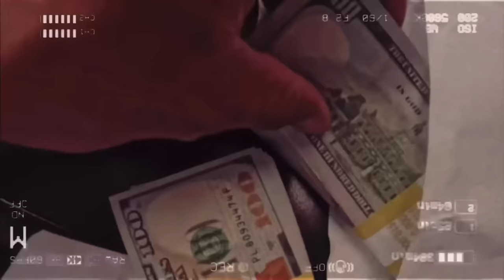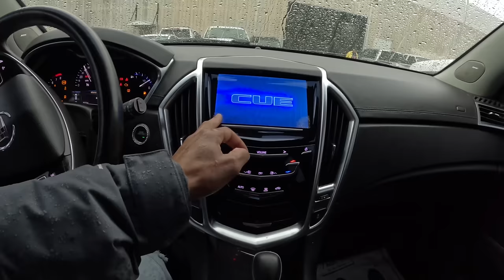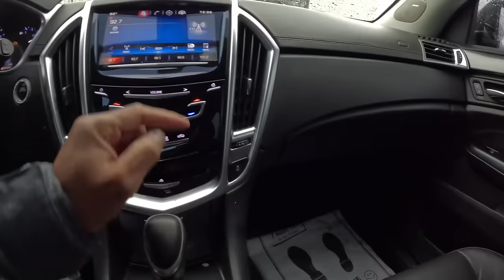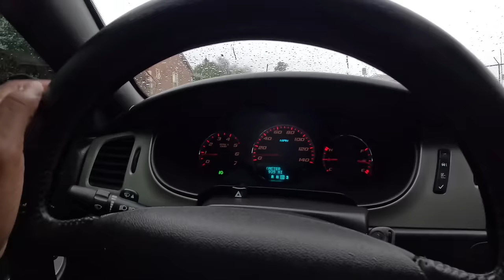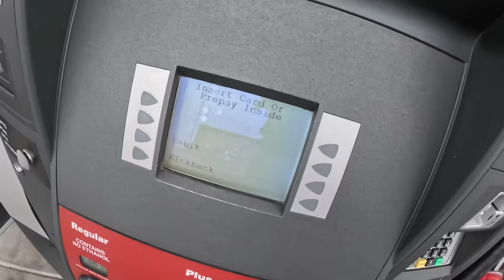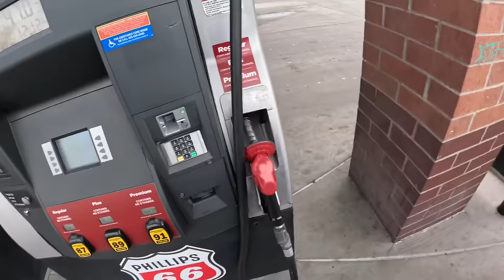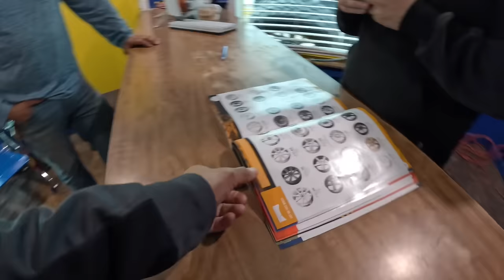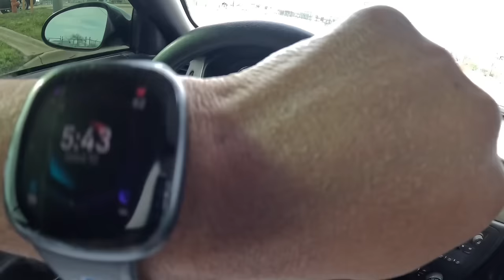Uncovering the Hidden Truth: Why They Don't Want Me to Record